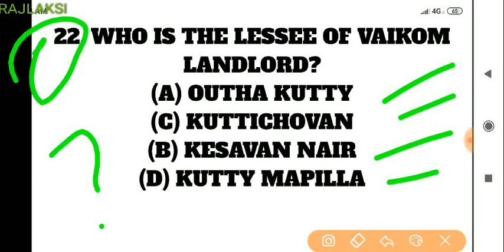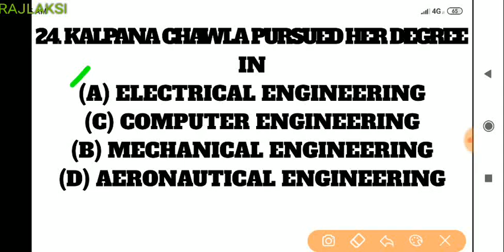TEST 2 - ENGLISH- 100/100 - GIVE ANSWER'S - TNPSC GROUP 4 - 2019